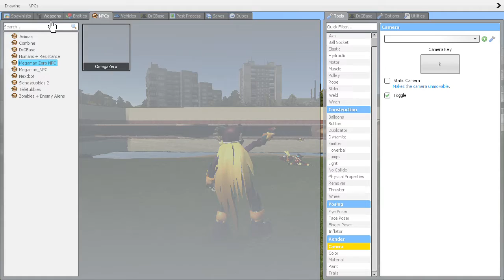mega man zero 5 game play leak